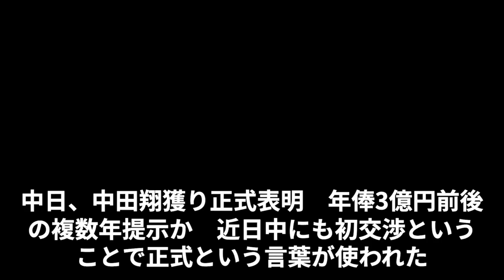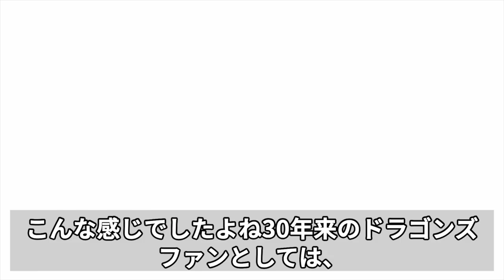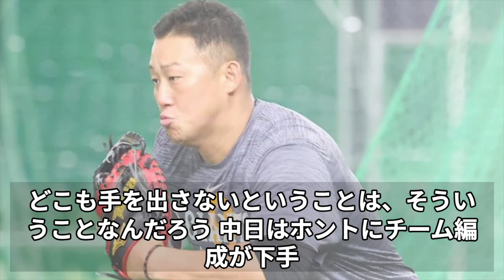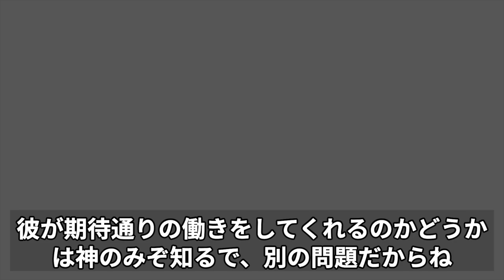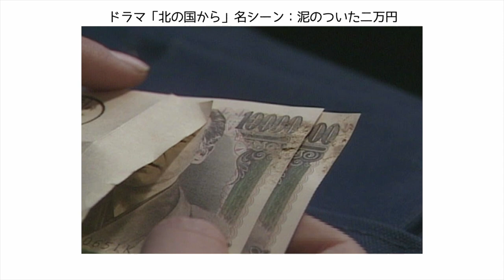【中日ファンだもんで】中日球団の誠意って何かね？中田翔の求めるものは金じゃねー